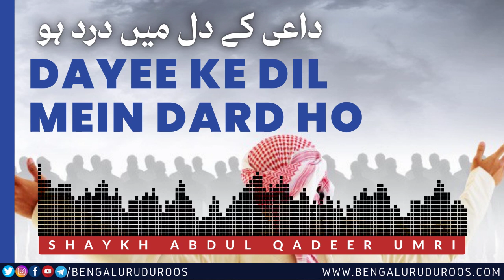Dayee Ke Dil Mein Dard Ho | Shaykh Abdul Qadeer Umri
This clip is taken from the Lecture:
Itaat-e Rasool ﷺ Ke Fawaaid

٠٠٠٠٠٠٠٠٠٠٠٠٠٠٠٠٠٠٠٠٠٠٠٠٠٠٠٠٠٠٠٠٠٠٠٠٠٠٠٠